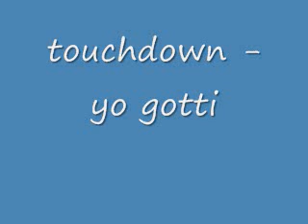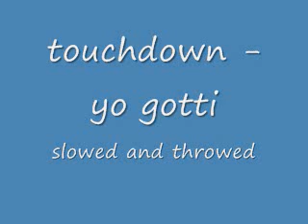yo gotti touchdown.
slowed and throwed